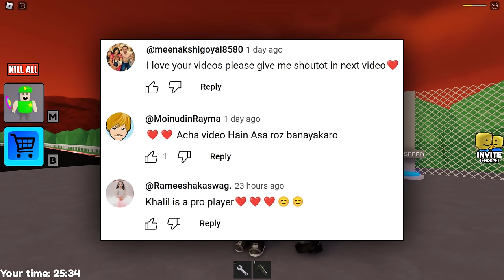BUFF POLICE GIRL FAMILY PRISON RUN ESCAPE In Roblox 👮‍♀️👮‍♀️ Khaleel and Motu Gameplay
I am Khaleel Present : BUFF POLICE Girl FAMILY PRISON RUN ESCAPE Gaming Commentary In Hindi Urdu Audio.
Today is Buff Police Family and he isn't exactly the most vigilant guards in the Prison. This gives us more of an advantage to make our escape.
Who likes living behind the prison bars? No one - unless you're an alien...
Escape the Police Girl® prison while having lots of fun!
Meet Police Girl, renowned as one of the top police officers in the state of Texas.
Will YOU escape the prison? Play if you want to try